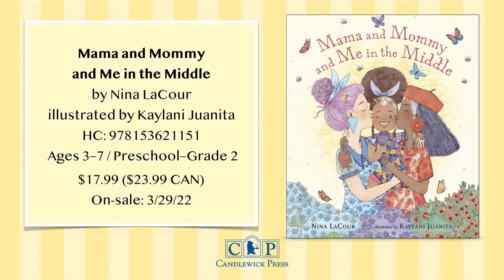Kaylani Juanita Discusses MAMA AND MOMMY AND ME IN THE MIDDLE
A little girl stays home with Mama when Mommy goes off on a work trip in this tender, inviting story that will resonate with every child who has missed a parent. Michael L. Printz Award winner Nina LaCour thoughtfully renders a familiar, touching story of a child who misses a parent, illustrated by Kaylani Juanita, whose distinctive style brings charm and playfulness to this delightful family of three.

More About the Book:
Mama and Mommy and Me in the Middle
by Nina LaCour
illustrated by Kaylani Juanita

A little girl stays home with Mama when Mommy goes off on a work trip in this tender, inviting story that will resonate with every child who has missed a parent.